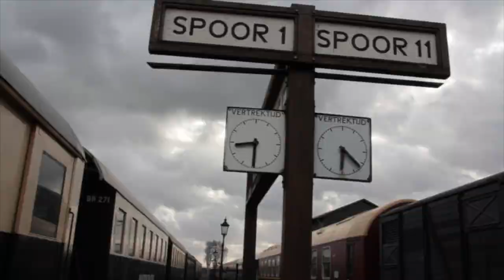Hans Kroes - Treintje verder - Official clip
Zang & Tekst: Hans Kroes
Muziek : Roy Otters
Clipopname: Roy Otters Sound & Music Productions Apeldoorn